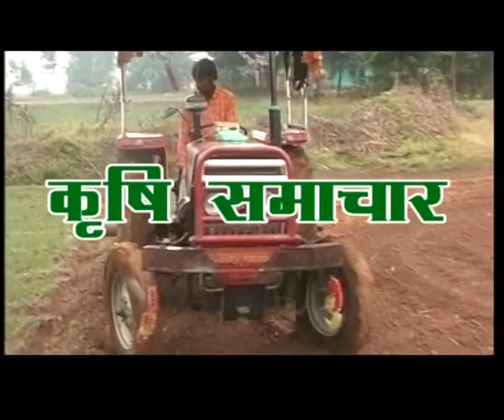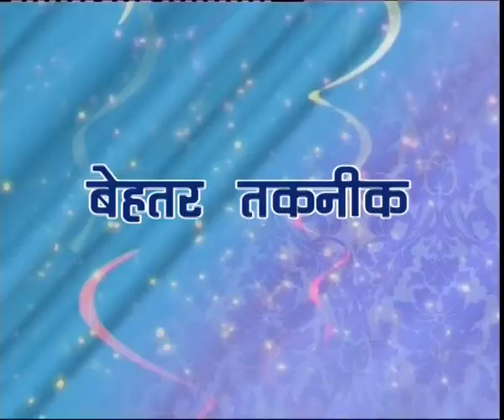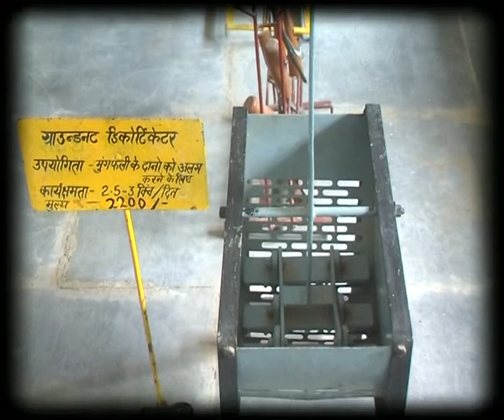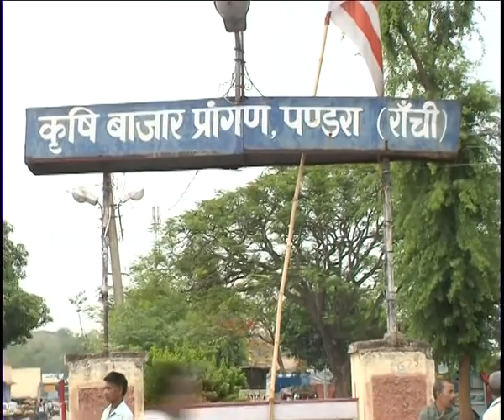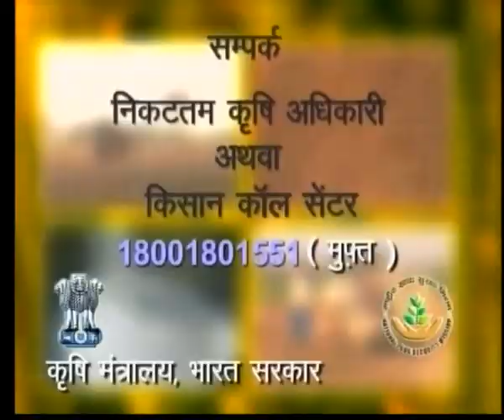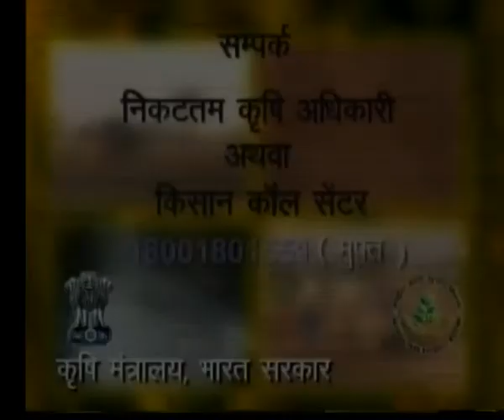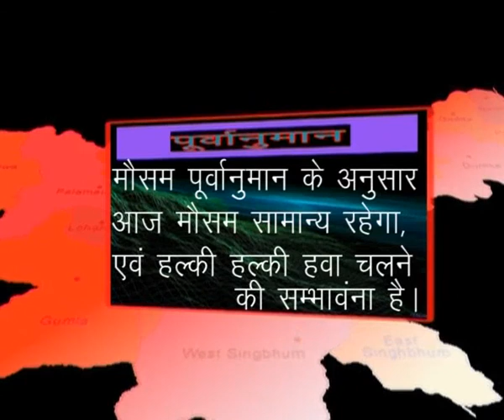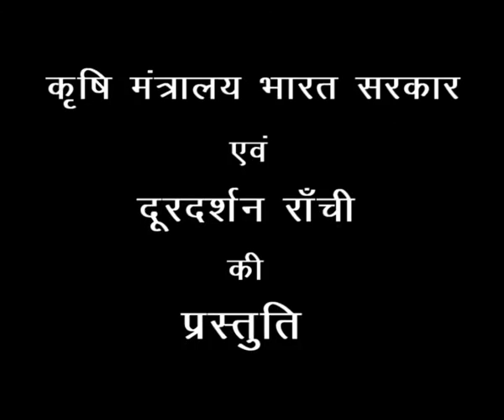KRISHI DARSHAN RANCHI 04th DEC 2012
Topics included in this program are -

1. Agriculture News
2.matar fashal me lagne wale rog aur bachao"matar fasal me kit prabandhan awam mater ke bahater khati aur usase adhik upaj pane ke liya kisan ke liye ye kadi adharit hai Dr. sudershan mourya
3. ek safal kishan se mulakat" Farmer- Nekolas dhanwar